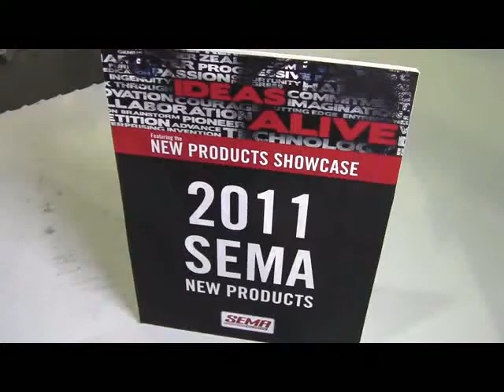Inline fuel/oil filter from K&N Engineering Inc. ID11235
Inline fuel/oil filters, made of stainless steel, anodized aluminum, are designed for racing applications. Useable with a variety of oils and fuels including methanol.